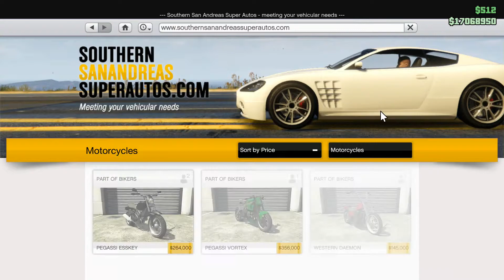GTA 5 Online #32 - แต่งรถ Shitzu Hakuchou ขี่คันนี้แล้วผมบินได้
ถ้าชอบอย่าลืมกด Like กด แชร์ กันด้วยนะครับ
ถ้าไม่ชอบกด Dislike และบอกเหตุผลที่ไม่ชอบไว้ที่ comment เพื่อที่ผมจะได้ปรับปรุงต่อไป
และสามารถติดตามข้อมูลข่าวสารเกี่ยวกับแชนแนลของผมได้ 3 ช่องทาง
1.Facebook Fanpage

สามารถพูดคุยกับผมได้ที่...